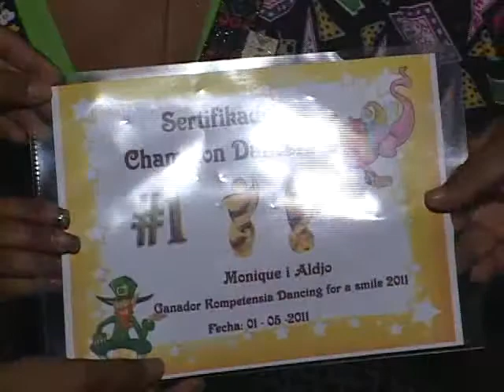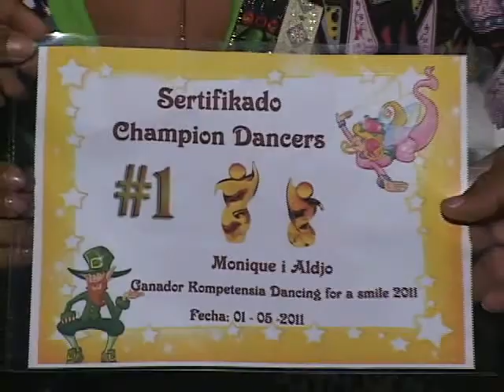DANCING FOR A SMILE PART TWO.mp4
DANCING FOR A SMILE PART TWO.